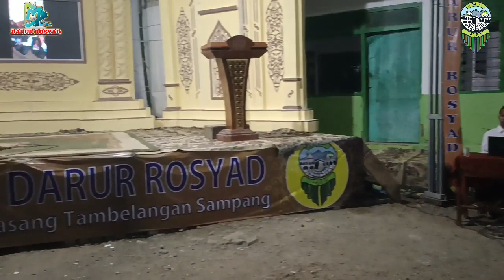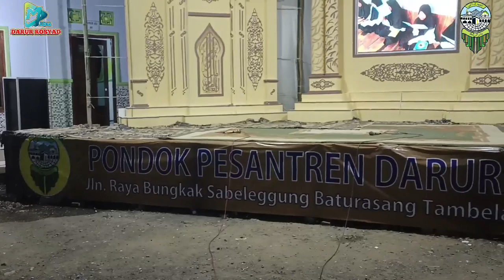Demonstrasi wisudawati TPQ putri Darur Rosyad tahun 2022